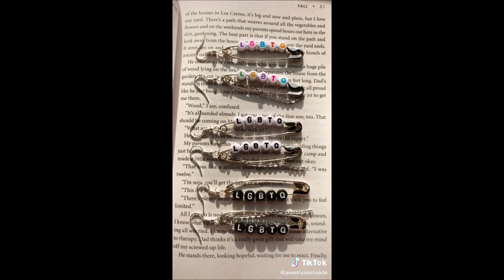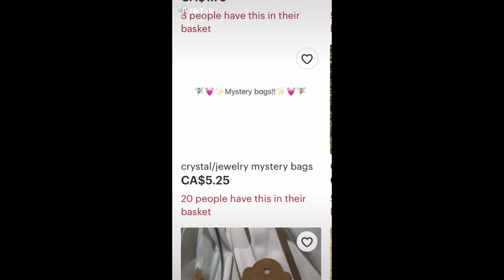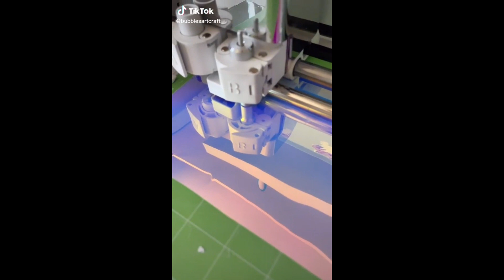Small Business IDEAS For 2022 | TikTok part 35 | Trend Complilation (2022)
✅ GIFT FOR GIRLFRIEND/DAUGHTER- Get a BOBA TEA PLUSHY/BACKPACK at a SPECIAL price

** Please follow and support these small businesses! Thank you!